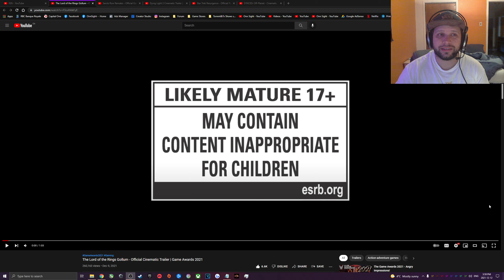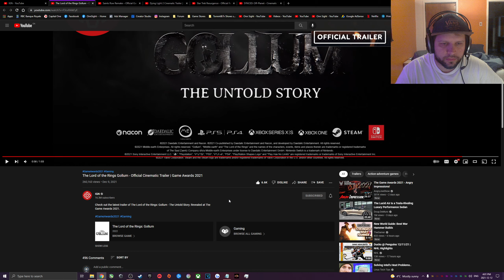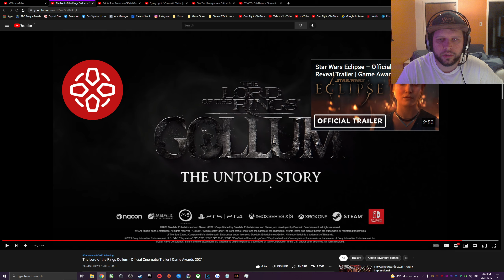The Lord Of The Rings Gollum Official Cinematic Trailer - Reaction Video